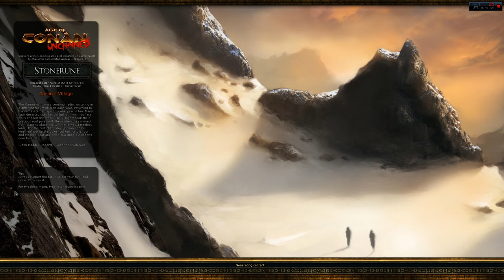Age of Conan - Leaving Tortage Early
RAW recording for the uploads. You just need to be level 16 for this.